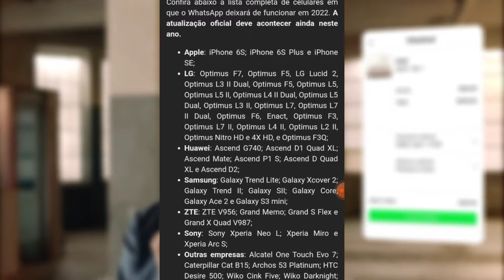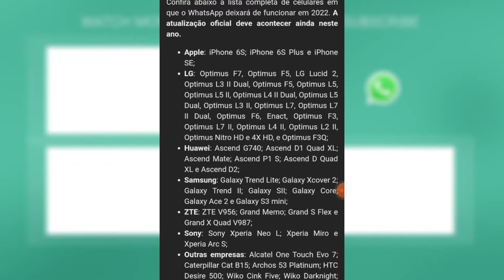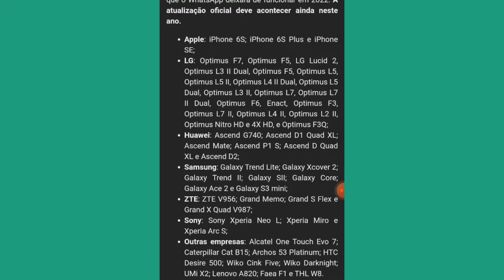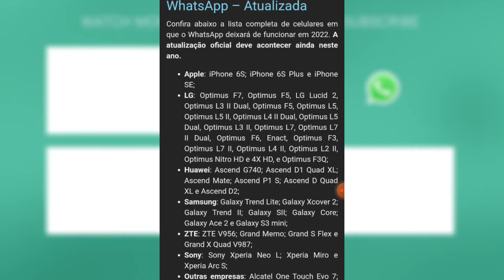Lista de todos os celulares que deixarão de funcionar o whatsapp ainda este ano!!!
A lista dos smartphones que deixarão de funcionar o whatsapp 👇🏻

Apple: iPhone 6S; iPhone 6S Plus e iPhone SE;
Huawei: Ascend G740; Ascend D1 Quad XL; Ascend Mate; Ascend P1 S; Ascend D Quad XL e Ascend D2;
Samsung: Galaxy Trend Lite; Galaxy Xcover 2; Galaxy Trend II; Galaxy SII; Galaxy Core; Galaxy Ace 2 e Galaxy S3 mini;
ZTE: ZTE V956; Grand Memo; Grand S Flex e Grand X Quad V987;
Sony: Sony Xperia Neo L; Xperia Miro e Xperia Arc S;
Outras empresas: Alcatel One Touch Evo 7; Caterpillar Cat B15; Archos 53 Platinum; HTC Desire 500; Wiko Cink Five; Wiko Darknight; UMi X2; Lenovo A820; Faea F1 e THL W8.